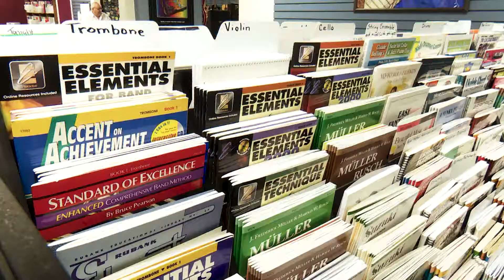Carpenters Music World Piano Rentals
Please enjoy the premier episode of our podcast series. On this episode we discuss piano rentals. A piano for every home. Starting from $35 a month. Please contact Tom or Wendell for more information.

1090 Kietzke Lane
Reno, NV, 89502